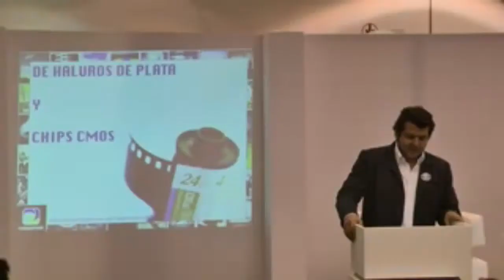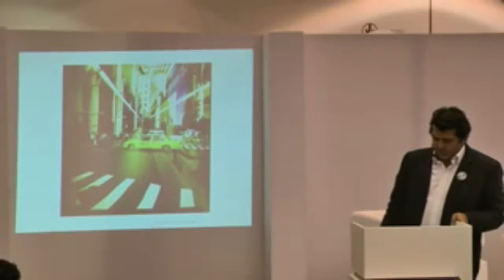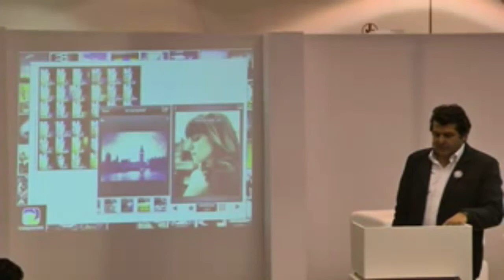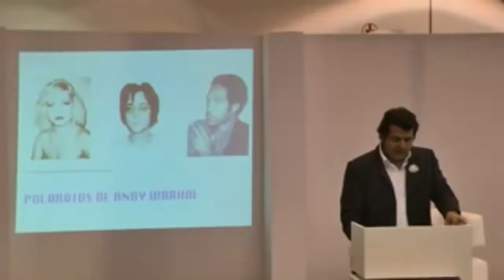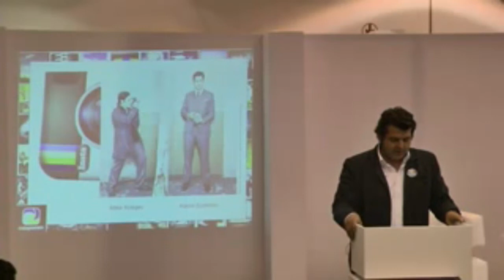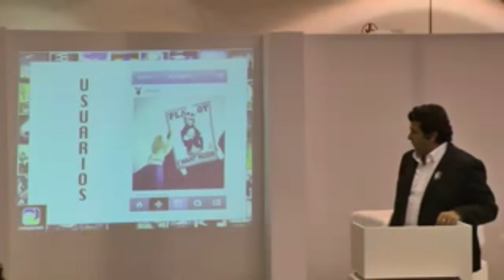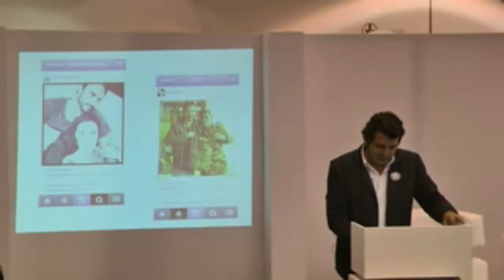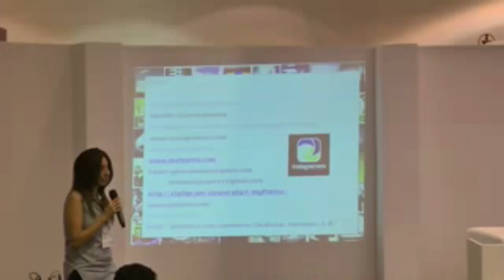Mateo Rojas Pérez "The Mobile Photo. Dilo con imágenes"